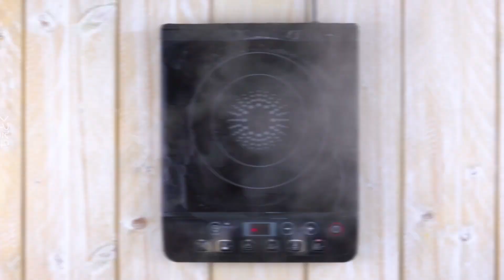5つのボリューミーなケーキに思わずハッ！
ケーキに見えるおかずレシピ6選｜ケーキに見えるおかずレシピ6選です。通常の甘いケーキではなく、塩味のきいたお食事ケーキを手作りします。簡単で一味違うお誕生日にもぴったり？

1. マカロニを生ハムで包んだ「パスタケーキ」0:00
「クグロフ」の型でメインディッシュを作ります。豪華に生ハムを使い、中にはクリームソースに絡めたツィーテというパスタ（ロングマカロニ）を詰めたパスタケーキの作り方です。いかにも珍しい出来上がり。

2. サボイキャベツとひき肉で作る巻かないロールキャベツケーキ 1:50
サボイキャベツを湯通しすると柔らかくなり、葉が柔らかくなります。これとひき肉を重ねて焼き上げるのがこの巻かないロールキャベツのレシピ。タネのつなぎにご飯を使うの本場東欧風です。食べるときはケーキのように切り分けていただきましょう。食物繊維たっぷりのサボイキャベツとひき肉のプロテインがたっぷりの栄養豊富な一品です。

3. ドーム型のとろけるベーコンポテトグラタンパイ 3:44
じゃがいも料理の代表にポテトグラタンがありますが、ちょっと気分を変えてドーム型に作ってみました。男爵系のじゃがいもをスライスし、耐熱ボウルに貼り付けてオーブンで焼くだけの意外にも簡単なレシピですが、なんとも面白い見栄え！エメンタールチーズが濃厚な味わいを作り出す、熱々ほくほくのベーコンポテトグラタン (もどき: ホワイトソース無し)です。

4. 玉ねぎのキッシュのレシピ 5:21
少し肌寒くなった季節に嬉しいレシピがこの丸ごと玉ねぎのキッシュ。30分もあればできる忙しい日に特に嬉しいスピードディナーです。ベーコンとチーズを挟んだ玉ねぎが体を芯から温めてくれる、真冬にぴったりのキッシュをどうぞ。

5. マッシュポテトのお食事ケーキのレシピ 6:49
比較的簡単にできるマッシュポテトのお食事ケーキのレシピです。ボリューミーにたっぷりのじゃがいもを使って生地にします。ひき肉とチーズを詰め込んで、カロリーガッツリの、育ち盛りのお子さんがいる家庭にピッタリのメニューです。

いろいろなバリエーションのケーキに見えるおかずレシピを紹介しました。みなさんはどれを試してみたいですか？

ちえとくでは生活をもっと便利に楽しくする、おもしろライフハックを随時配信しています。して、最新情報をスマホからいつでもチェック！